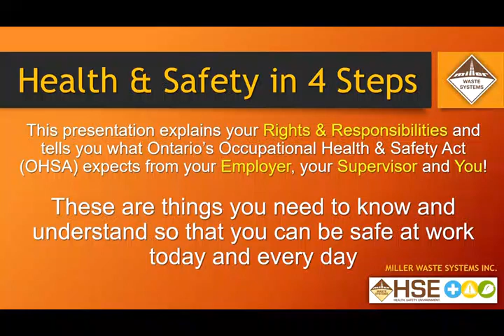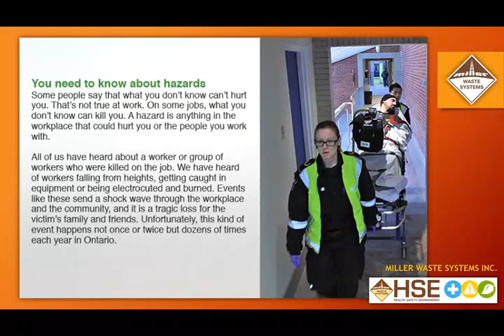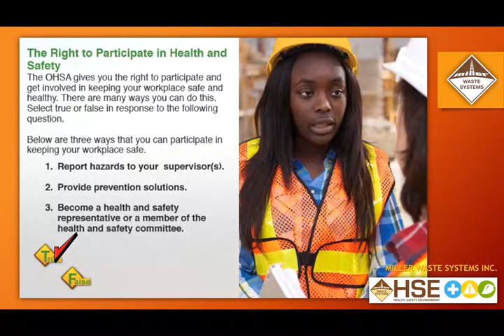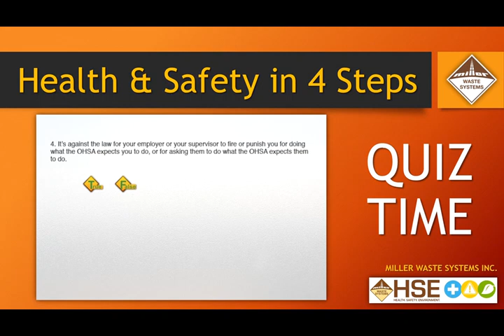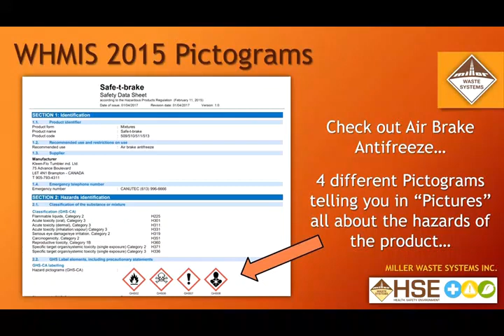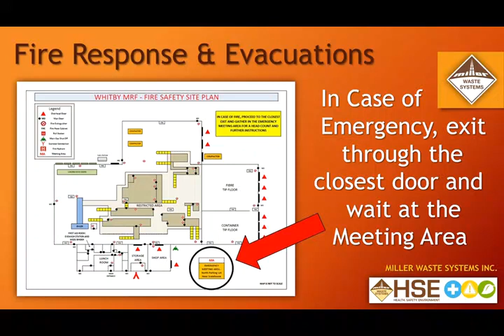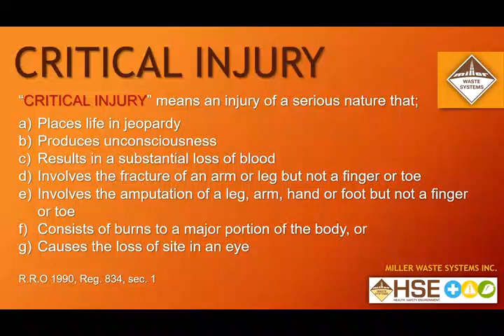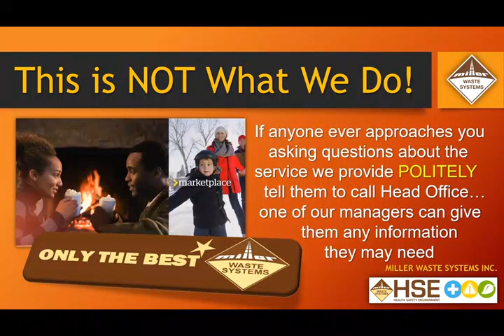Seulement la meilleure formation pour les nouveaux travailleurs - Sous-titres français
Félicitations et bienvenue chez Miller Waste Systems !

Cette vidéo de formation ci-dessus comprend la sensibilisation à la santé et à la sécurité en 4 étapes, le SIMDUT, les interventions d'urgence et les attentes en matière de service client. Nous demandons à tous les nouveaux travailleurs de regarder la vidéo et de répondre à 3 quiz de formation.

Merci de votre attention et bienvenue dans la famille MWSI